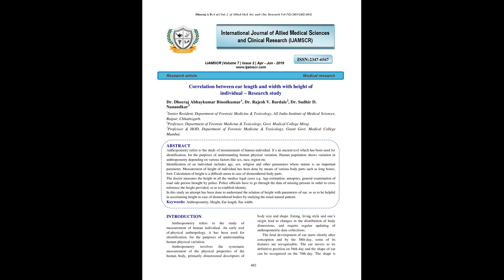IJAMSCR 19 225 482 485 IJAMSCR | Indexed journal | Best journal | medical journal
Dr.N.Sriram
Editor

Anthropometry refers to the study of measurement of human individual. It’s an ancient tool which has been used for identification, for the purposes of understanding human physical variation. Human population shows variation in anthropometry depending on various factors like sex, race, region etc.
Identification of an individual includes age, sex, religion and other parameters where stature is an important parameter. Measurement of height of individual has been done by means of various body parts such as long bones, foot. Calculation of height is a difficult arena in case of dismembered body parts.
The doctor measures the height in all the medico legal cases e.g. Age-estimation, autopsies, general examination of road side person brought by police. Police officials have to go through the data of missing persons in order to cross reference the height provided, so as to establish identity.
In this study an attempt has been done to understand the relation of height with parameters of ear, so as to be helpful in ascertaining height in case of dismembered bodies by studying the usual natural pattern.